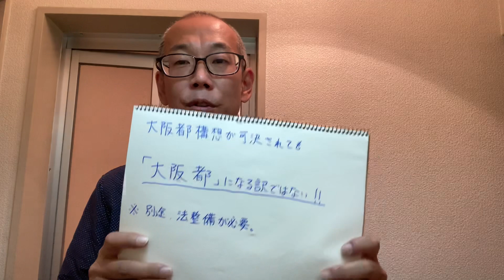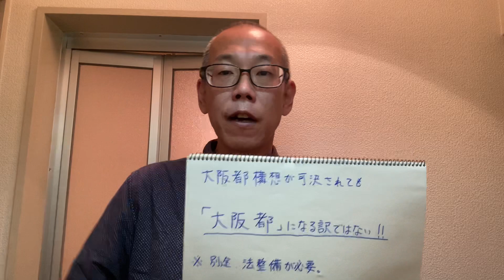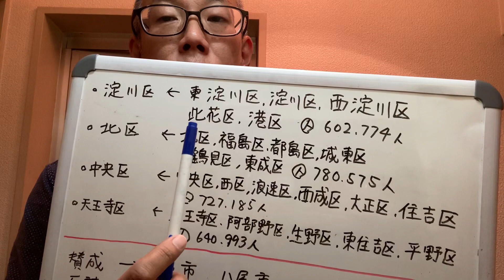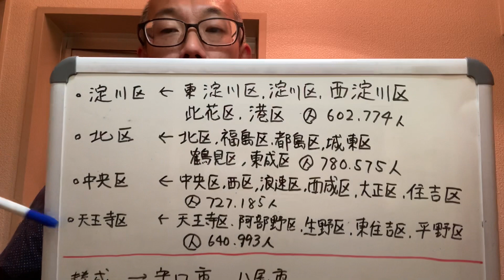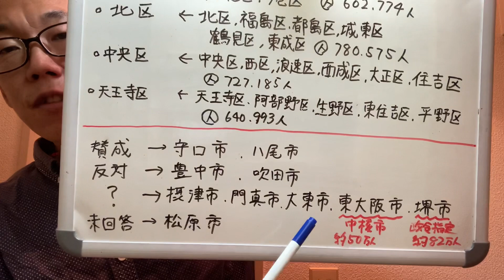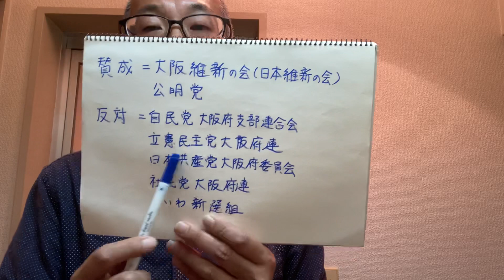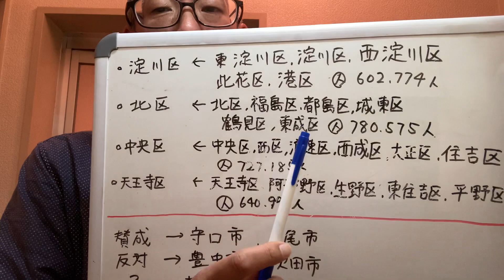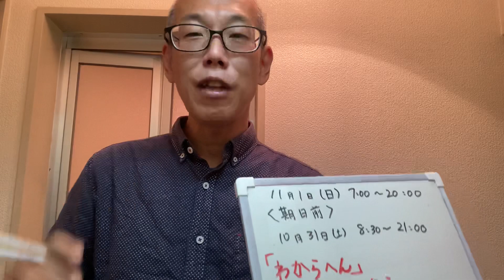地域性から見る「大阪市廃止反対！」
運命的の投票日がだんだん迫ってきました。とにかく大阪市廃止は絶対させへん！